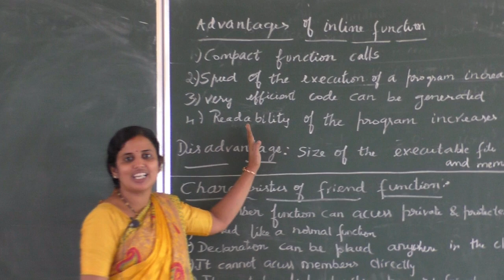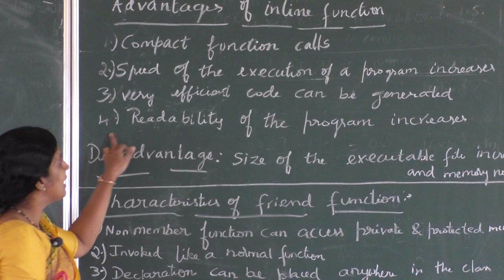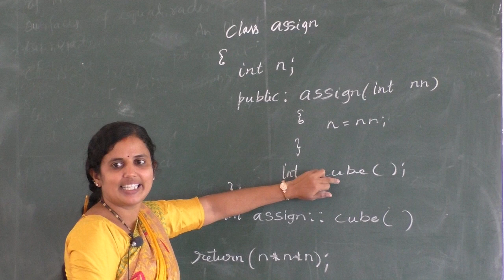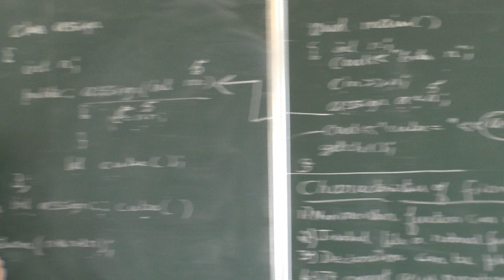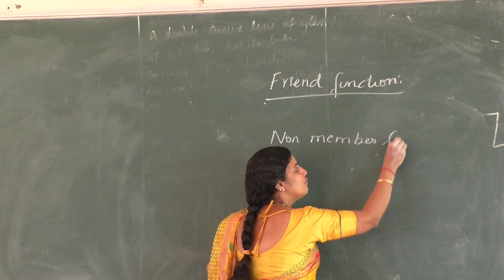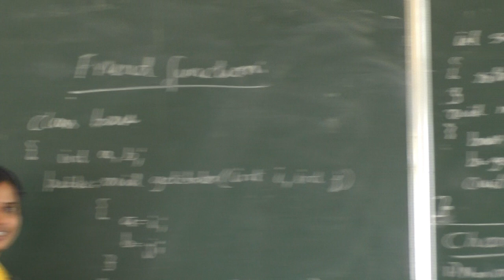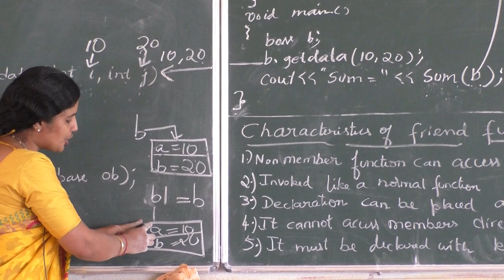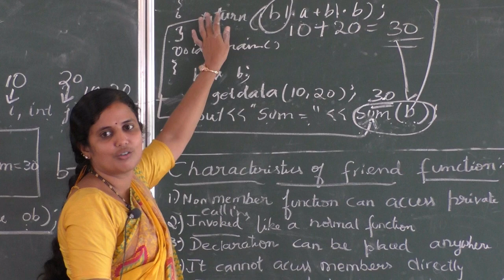Computer Science Class 2 by Divya Rao